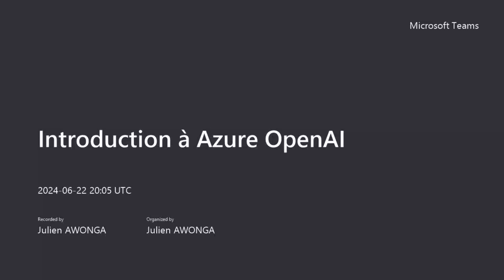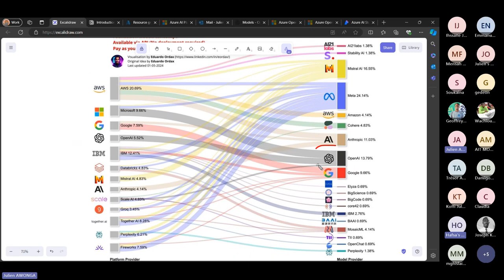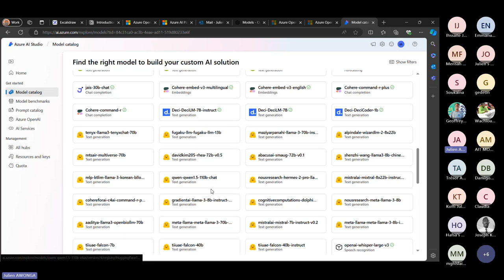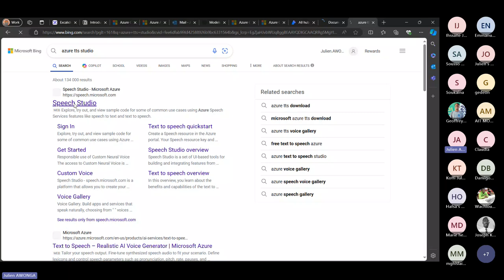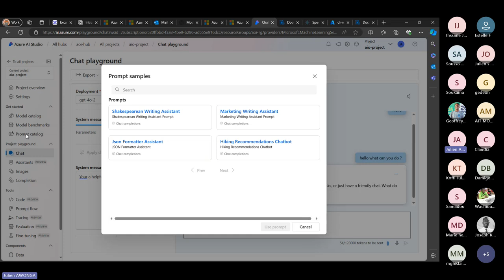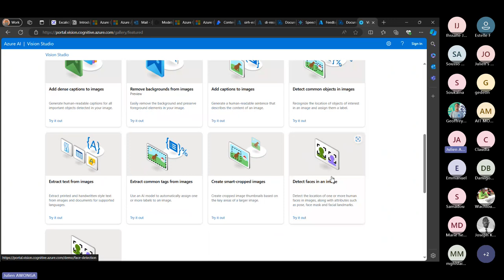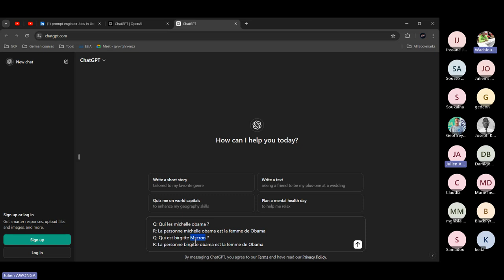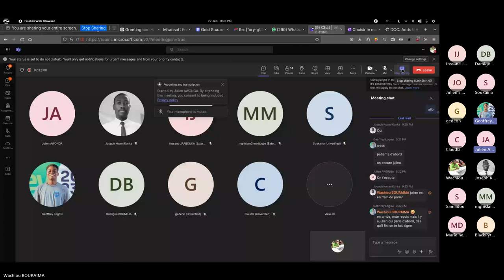Introduction à Azure OpenAI 2024-06-22 20h00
Rejoignez-nous pour un Webinaire Exclusif !
1. Développer des solutions génératives d'IA avec Azure OpenAI et GTP4

Thème : Introduction à Azure OpenAI

Découvrez comment exploiter la puissance de l'intelligence artificielle avec Azure OpenAI. Rejoignez-nous pour une session interactive où nous explorerons les fondamentaux, les cas d'usage, et les avantages de cette technologie révolutionnaire.

🕒 Heure : 20h-21h GMT | 21h (Casablanca)

Inscrivez-vous dès maintenant et ne manquez pas cette opportunité d'apprendre et de poser vos questions en direct !